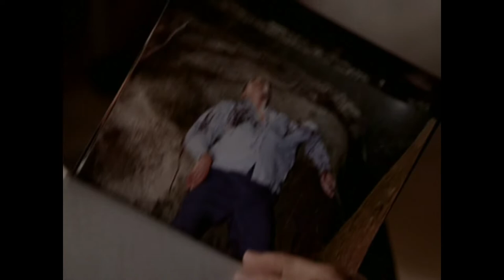Dark Angel S1E18 - She's not the girl next door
James Cameron's Dark Angel

Lydecker sends photos that almost convince Logan that Max is not to be trusted.